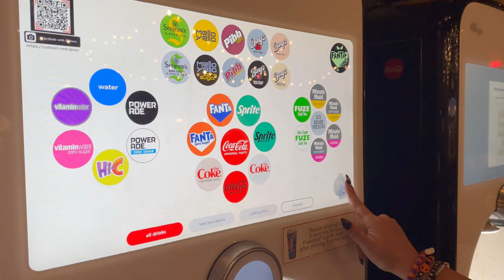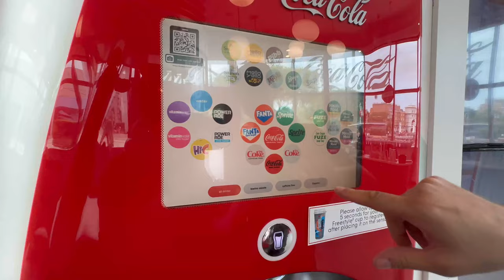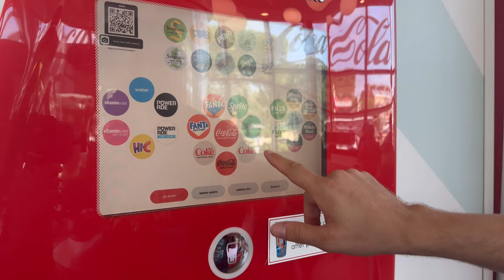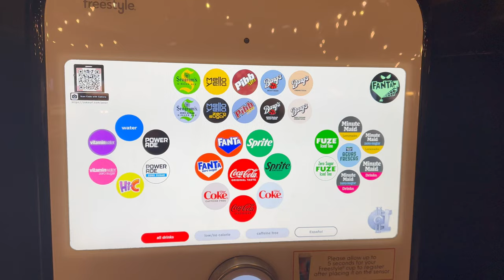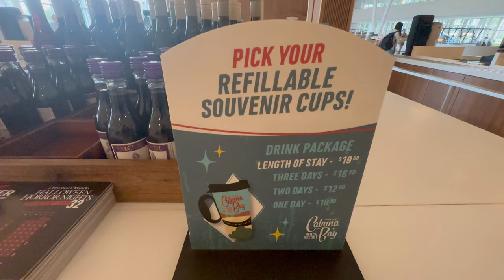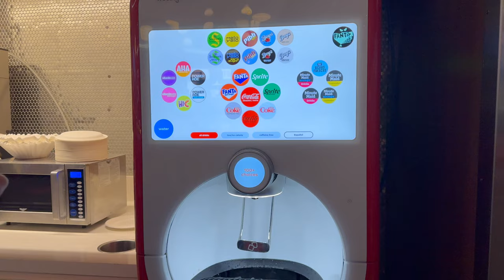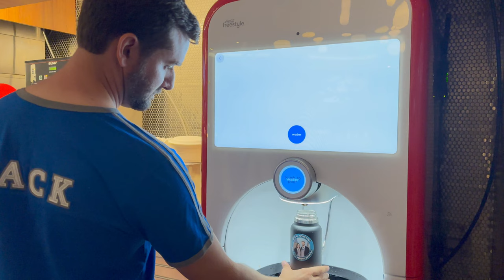The BEST Ways to Save Money at Universal Orlando: Refillable Park and Resort Freestyle Cups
Are you looking for ways to save money on your trip to the Universal Orland Resort?

In today's video we walk you through understanding how the Coke Freestyle cups work in both the Universal Orlando parks and in the Universal Orlando resort hotels. We also explain the differences between the cups so you can decide which one you need.

Using the Freestyle machines is a great way to save money and the machines can be used to refill your water bottles or water cups as well. When we visit other parks we often wish we came across Freestyle machines more often.

If you enjoyed the video and would like to show support for the channel:
The best way that you can show your support is by giving it a thumbs up and leaving us a comment! It helps get our videos to others who may enjoy watching.

Enjoy your trip to Universal Orlando. Be sure to let us know if you used any of our tips.